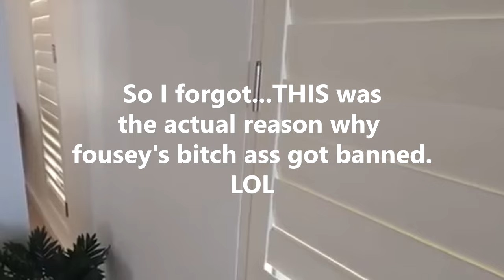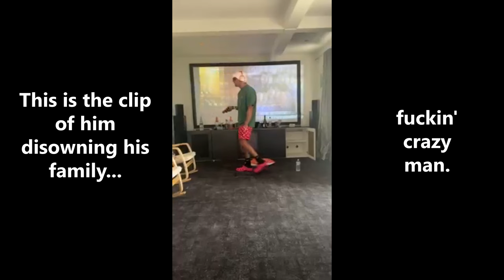FOUSEYTUBE IS AUTUSTIC AS SH*T!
FOUSEYTUBE IS BACK! AND AUTUSTIC AS EVER!
Where You Can Follow!